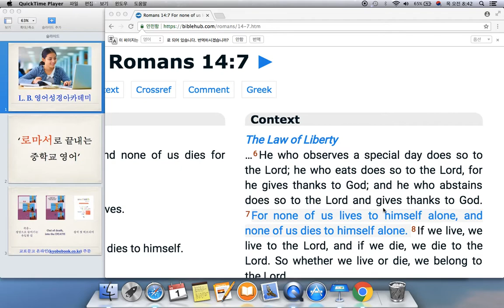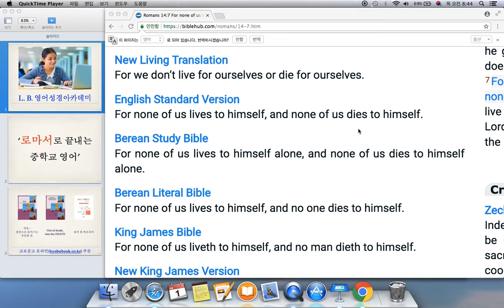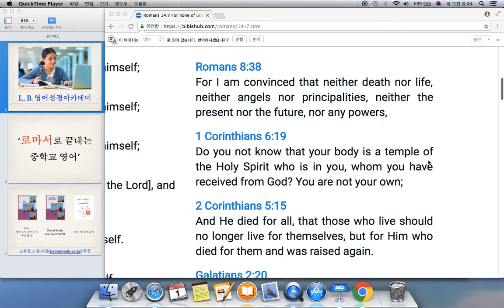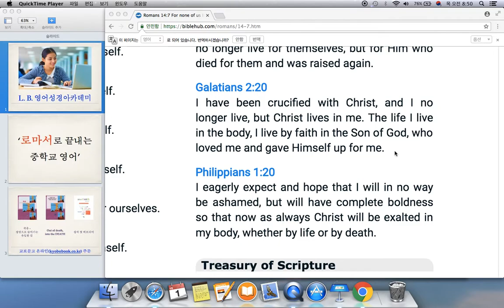로마서 14장 7절